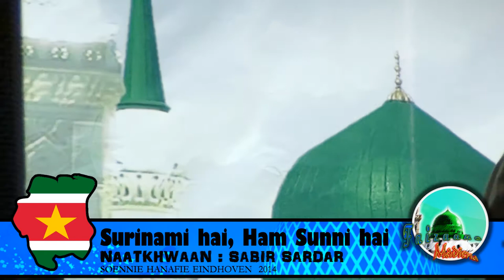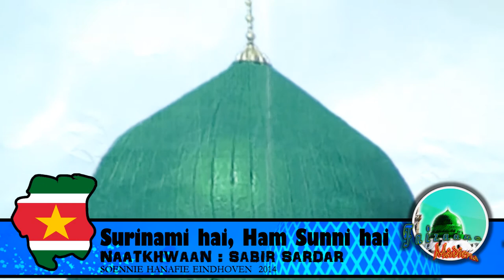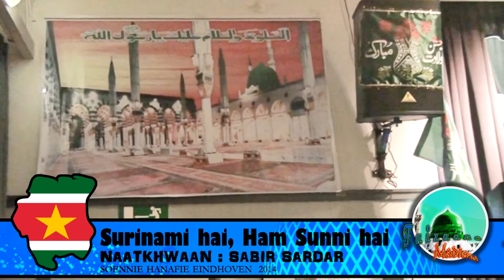Surinami Hai Ham Sunni hai - Sabir Sardar Holland 2014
Sabir Sardar
Soennie Hanafie Eindhoven 2014